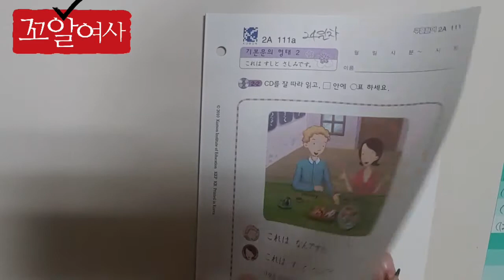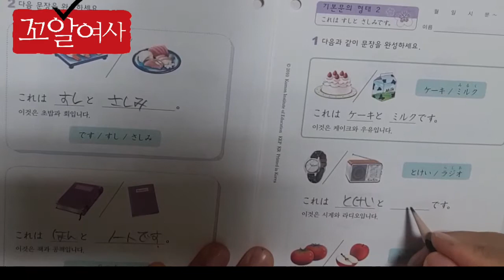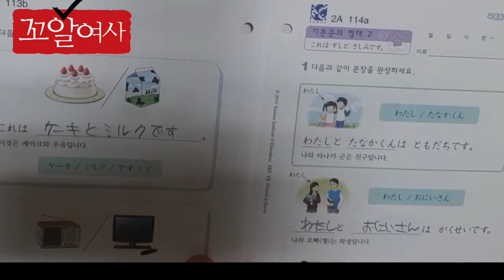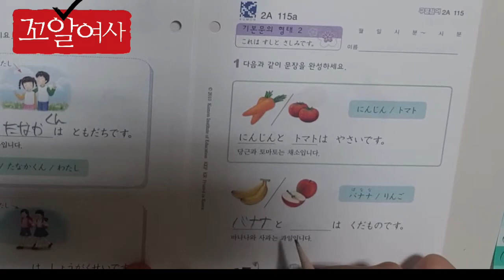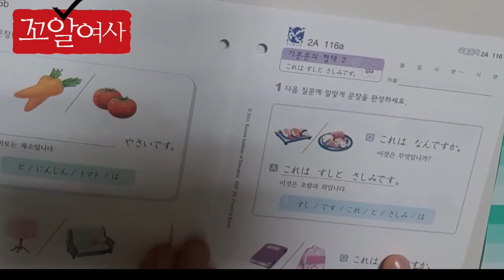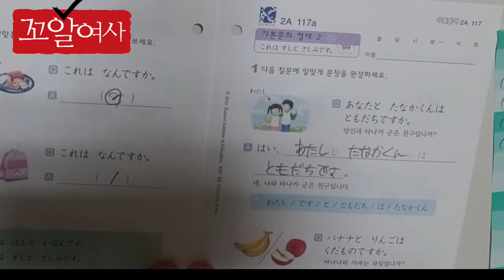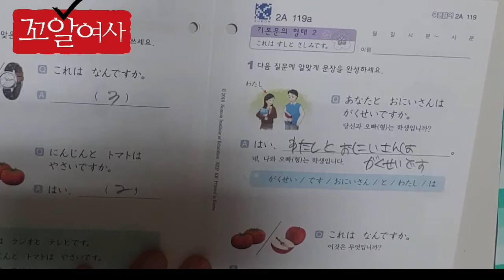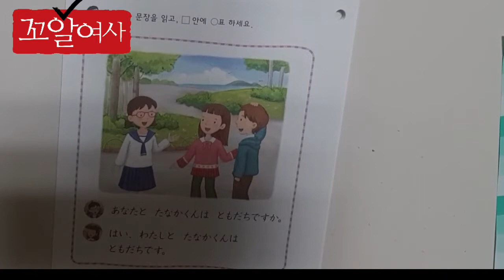90.꼬알여사의 [구몬일본어공부]24일차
기본문  2입니다.
이것은 초밥과 회입니다.
나와  오빠는 학생입니다등등..